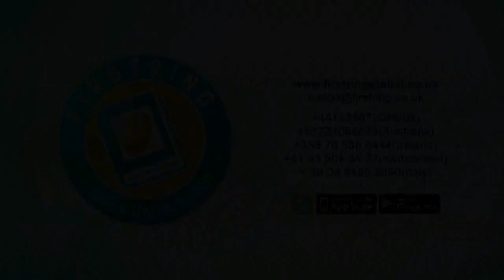ദൈവത്തിന്റെ സ്വന്തം മക്കൾ 👍👌 Malayalam Media.One Malayalam Comedy firstringonlinetuitionViral